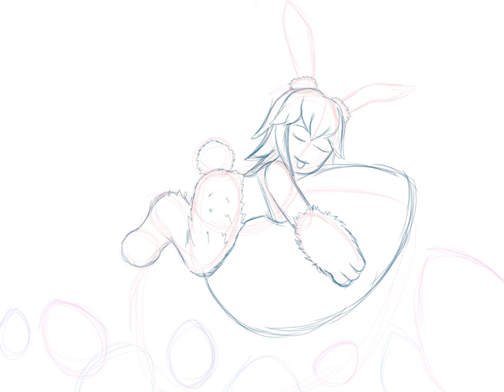Ui The Easter Bunny [Killing Bites Speedpaint]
Ui Inabi Would like to give each and everyone of you a Happy Easter!